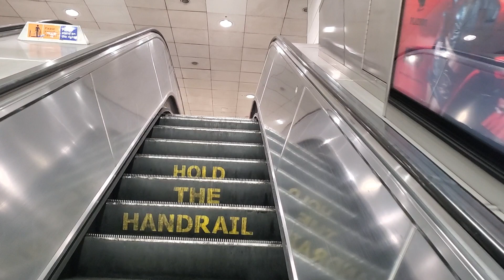Oxford Circus escalator 11th November 2023